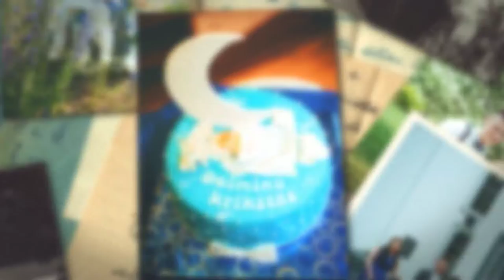Deiminuko krikštynos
Linksmuolio Deiminuko krikštynos. Daugiau nuotraukų